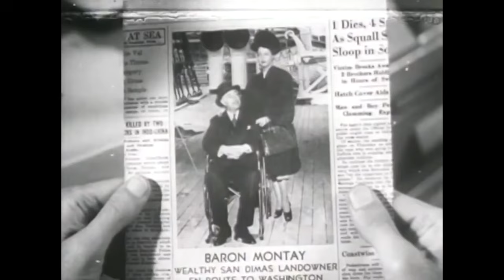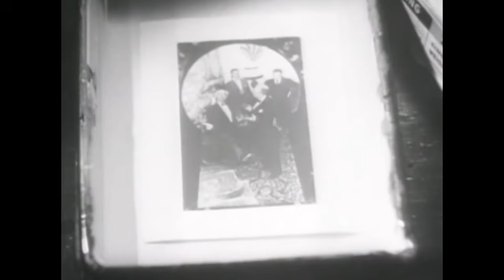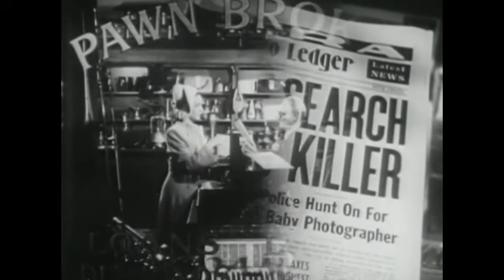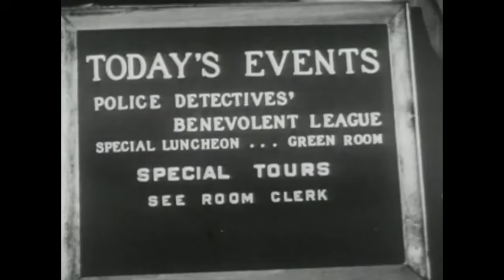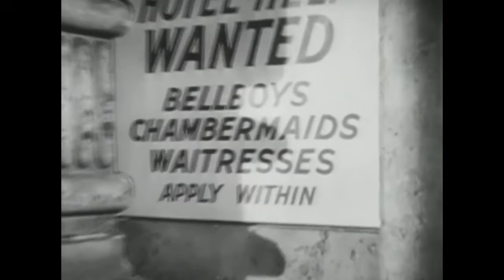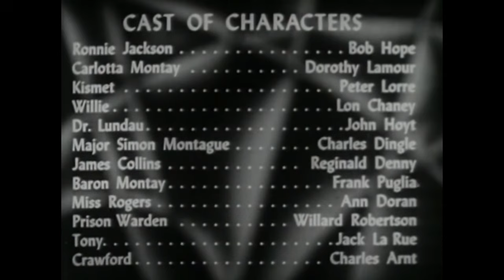Bob Hope, Lon Chaney, Jr. Comedy Full Movie | My Favorite Brunette (1947) | Retrospective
My Favorite Brunette is a 1947 American romantic comedy film and film noir parody, directed by Elliott Nugent and starring Bob Hope and Dorothy Lamour. Written by Edmund Beloin and Jack Rose, the film is about a baby photographer on death row in San Quentin State Prison who tells reporters his history.

Film: My Favorite Brunette (1947)
Studio: Hope Enteriprises
Director: Elliott Nugent
Writer: Edmund Beloin
Jack Rose
Cast: Bob Hope
Dorothy Lamour
Peter Lorre
Lon Chaney, Jr.